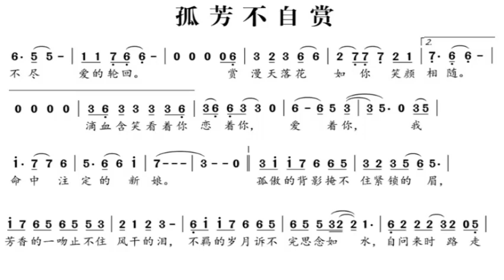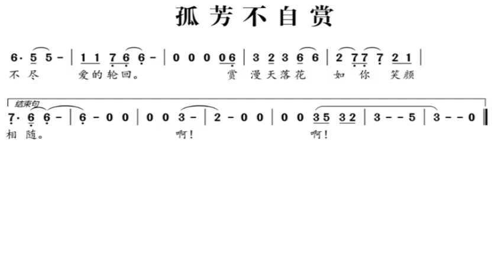孤芳不自赏/孤芳不自賞 G调伴奏 Gate of big mension - instrumental in G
谢谢光临！